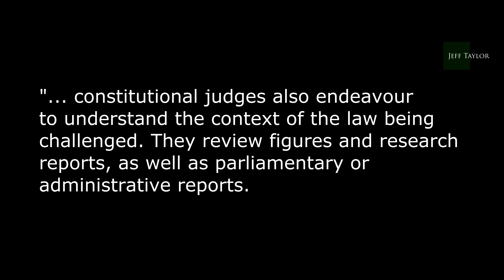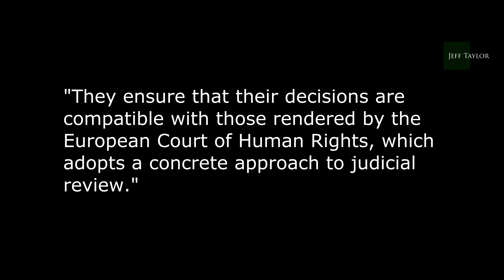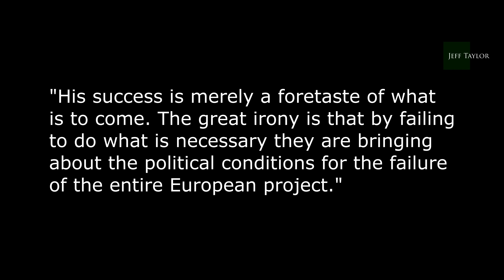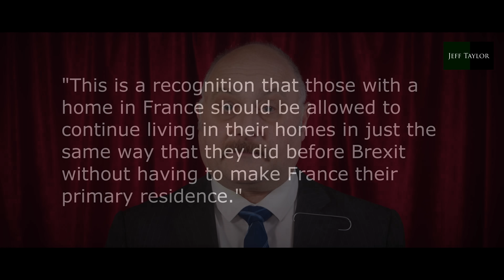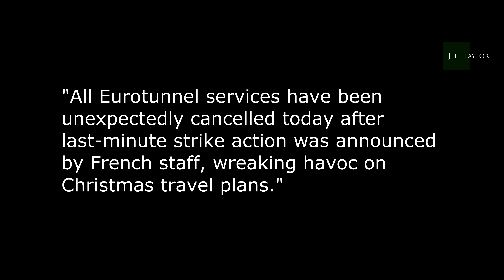France is kicking them out!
The president of France, Emmanuel Macron, has passed new laws in order to more strictly control immigration! Cue lefty horror.

Image of Marine Le pen by Foto-AG Gymnasium Melle (CC-By-SA-3.0) via Wikimedia Commons